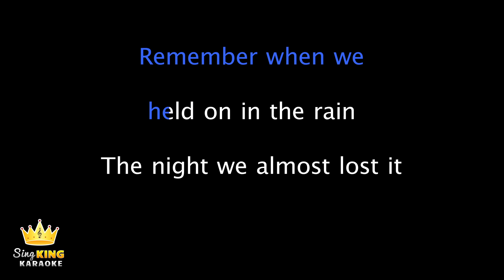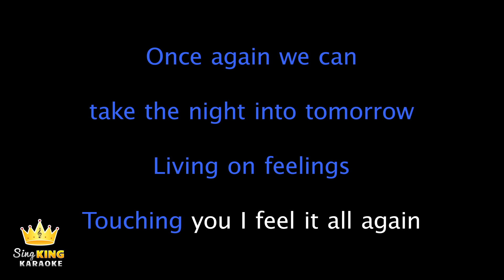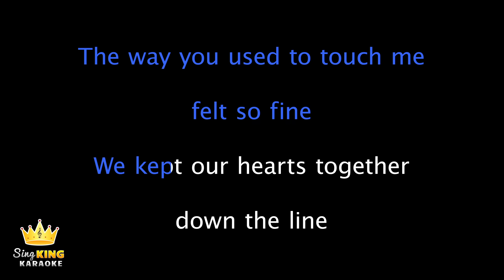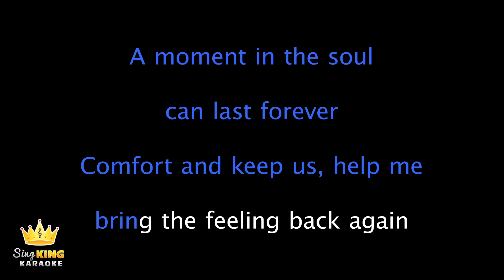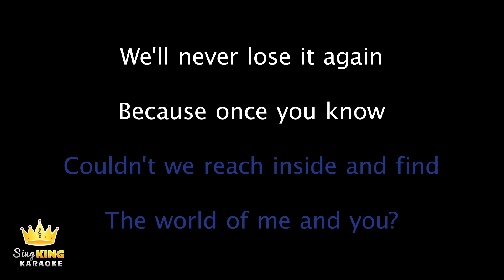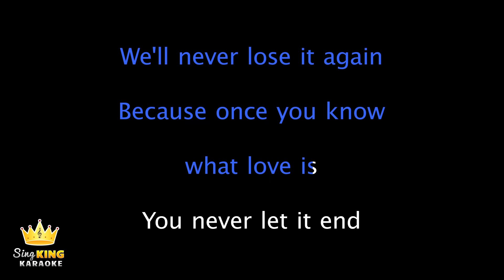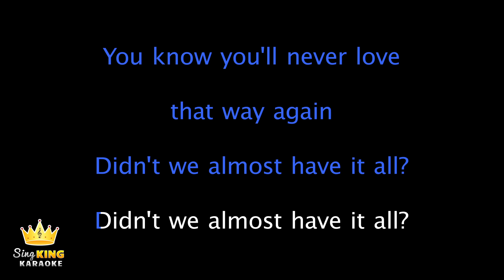Whitney Houston - Didn't We Almost Have It All (Karaoke Version)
Karaoke sing along of “Didn't We Almost Have It All” by Whitney Houston from Sing King Karaoke